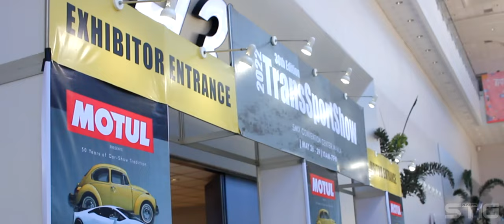'22 Trans Sport Show Cinematic - SMX Convention Center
Cinematic Video on the 2022 Trans Sport Show held at SMX Convention Center

footage should be a lot better than MIAS lol.